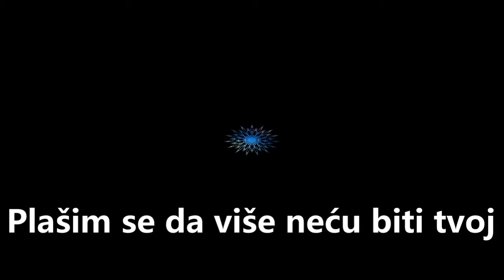Plašim se da više neću biti tvoj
Predugo držim u sebi
i muči me poodavno
predugo čekam ti pismo
a ne znam gdje je sve stalo.
Od tebe nema ni  glasa
već dugo se ne javljaš
Pa sumnja ruje u meni
baš me izluđivaš.
Jer suze me guše stalno
u grudima para mi bol
A kad bih te našao i opet ljubio
Bolovi svi bi tada nestali
Još uvijek parkom ja lutam
i ne znam što da radim.
Sumnja mi rastura srce
sam sa sobom se svadim.
Odgovor neki tražim
al mi se smiješalo
I ne znam što bih uradio
kad bih je našao.

Bm                       G          A                       D
Predugo držim u sebi i muči me poodavno
Bm                           Em              Gbm   Bm
predugo čekam ti pismo a ne znam gdje je sve stalo
Od tebe nema ni  glasa već dugo se ne javljaš
Pa sumnja ruje u meni baš me izluđivaš.

Em                        A     D                                 Bm
Jer suze me guše stalno u grudima para mi bol
G                               A             D F#

Još uvijek parkom ja lutam i ne znam što da radim.
Sumnja mi rastura srce  sam sa sobom se svadim
Odgovor neki tražim al sve mi se smiješalo
I ne znam što bih uradio kad bih je našao.